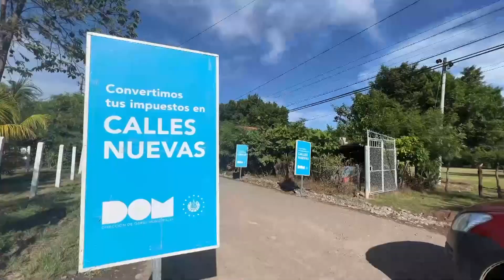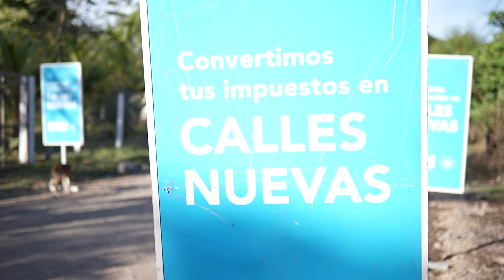DOM inicia trabajos viales en La Unión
La Dirección de Obras Municipales continúa realizando trabajos viales en el oriente del país, con lo que buscan un mayor desarrollo comercial, turístico y económico en esa zona.